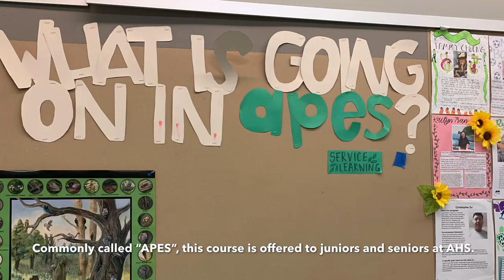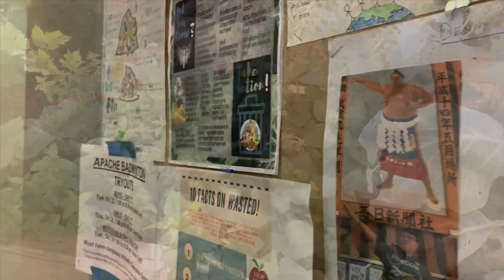Inside Look at Arcadia High School’s AP Environmental Science Class 2019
AP Environmental Science, or APES, is a comprehensive course offered at Arcadia High that covers pollution causes, energy sources, and many other topics that relate to human-environment interactions through science. Students are taught the scientific reasoning behind the Earth's environmental processes and are assigned projects where they are given opportunities to improve our ecosystems first-hand. Ms. Kuso, an Arcadia High APES teacher, and Katherine Sun, an Apache APES student, encourage everyone to take APES to become more educated on issues that effect our daily lives.